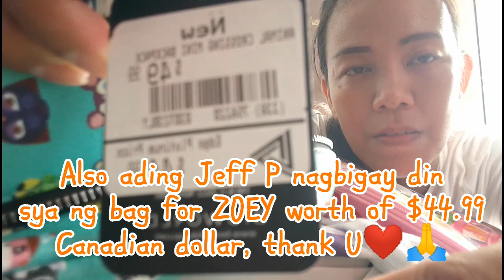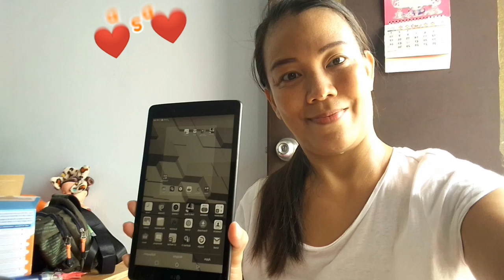LG GPad III 8.0 Unboxing l Zoey's Gift from Ate Laida in Ontarion Canada I ICY RIVERA23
This is LG GPad III 8.0 unboxing gifts to Zoey from Ate Laida in Ontario Canada. This video is my own vlog. Watch until end how beautiful the LG GPad III 8.0 FHD